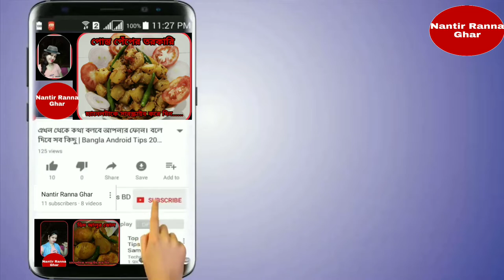পোস্ত পেঁপের তরকারি রান্নার উপায় /Posto peper tarkari rannar upay/ paper shukto/ পেঁপের শুক্তো